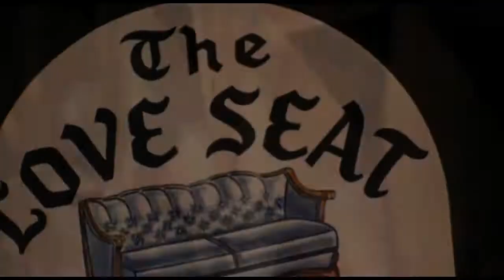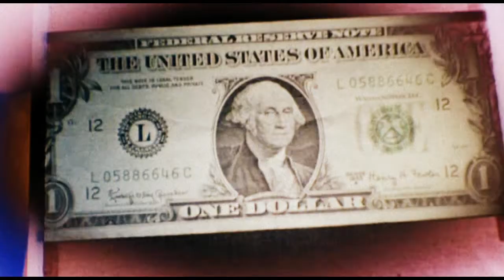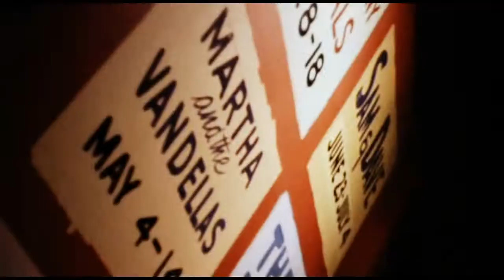Real Academia - Toni Kukoc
Video: The Trip (1967)

freak out, there's a world outside
it's so familiar
hush now, make it all alright
there's no civil war
and you've tried to decide what's best
for your insanity now
but you've changed since the last I saw you
at your funeral

You felt so free...

you're so high
now so, so, so, so
so fuck that, grab the piano and do
what the world expects from you
it's been a pleasure to meet someone
who understands what this is all about
but sometimes
you know as well as I do that life is mysterious
and it's all so relative so we just don't mind
until we feel so free